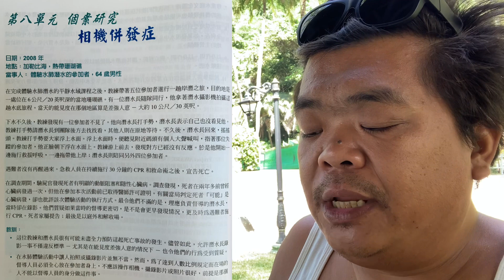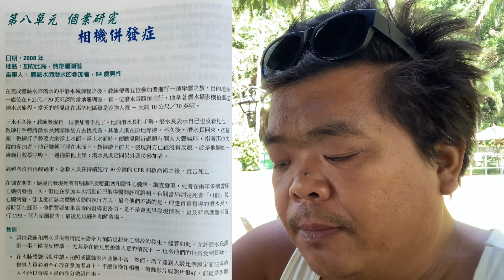潜水长手册慢慢看p196-198环保计划049